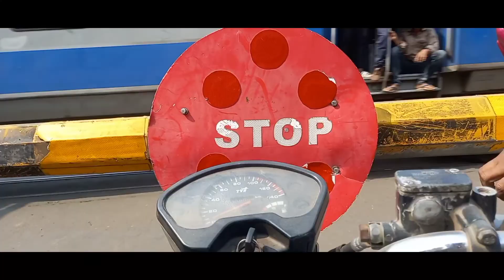My First Vlog||🤔আমার ফাস্ট vlog ভিডিও|| 🌲গাছ লাগাও প্রাণ বাঁচাও।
Rj Rajesh vlogs
myfirstvlogs rjrajeshvlogs গাছলাগানপ্রানবাঁচ‌‌ান#

my first vlog bengala
vlog
trending
my first vlog manoj dey io